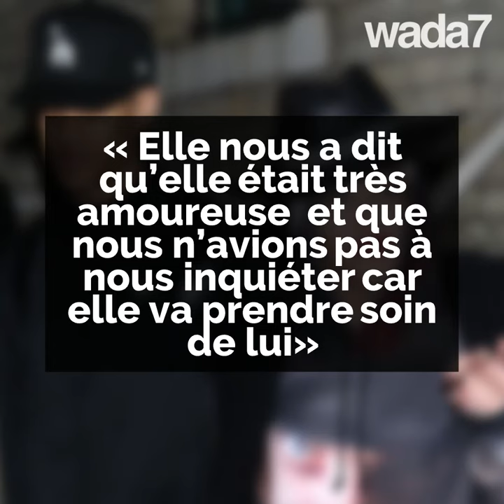Madonna en couple avec son danseur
La star Madonna, 61 ans, est amoureuse de son danseur âgé de... 25 ans ! 💑